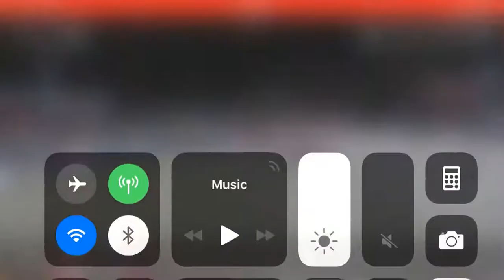Keith Wells North Catholic High school Highlight Tape